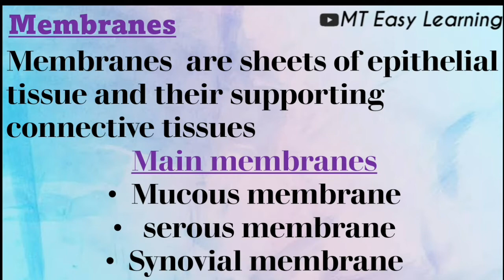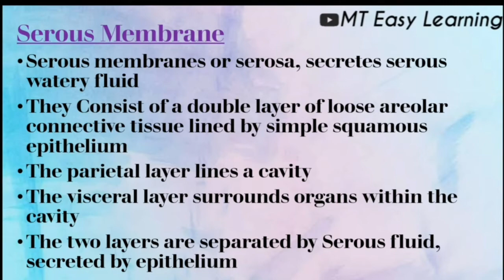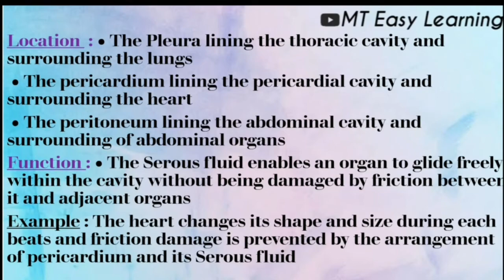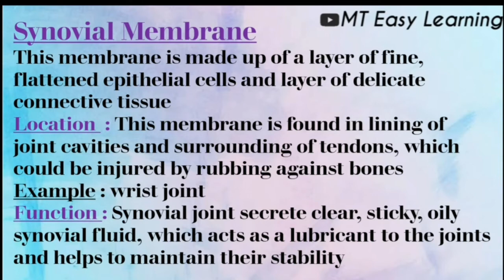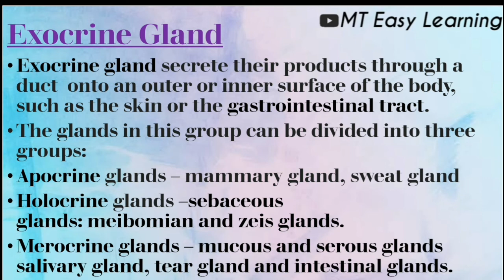Membranes and glands in tamil || Human Anatomy || MT Easy Learning || With notes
This content is one and only by MT EASY LEARNING

Physiology and anatomy

Human Membranes and glands

Contents
▪︎Membranes
▪︎Mucous Membrane
▪︎serous membrane
▪︎Synovial Membrane
▪︎Glands
▪︎Endocrine glands
▪︎Exocrine Glands

For more videos watch on below links